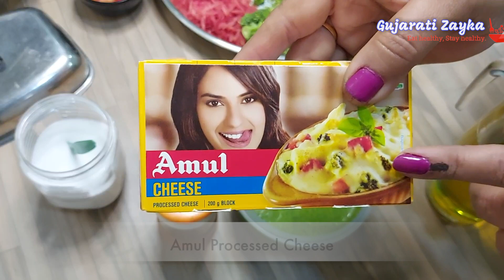નવી રીતે હેલ્ધી ટેસ્ટી બ્રોકલી સેન્ડવિચ | Broccoli Toast Sandwich | Mix Veg toast Sandwich Recipe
આલુ પરાઠા ખાઈને કંટાળ્યા હોઈતો નવા સ્વાદમાં ખૂબ જ હેલ્ધી ચીઝ બ્રોકોલી સેન્ડવીચ / Cheese Broccoli Sandwich

Broccoli Sandwich Recipe :-
Ingredients :-
8pc White Bread Slice
(You can use Brown Bread)
1 cup Chopped Broccoli
1/4 cup Greated Cucumber
2pc Small Size Boiled Potato
1/2 cup Chopped Capcicum
3/4 cup Chopped Kobi (Cabbage)
3/4 cup Greated Carrot
2 tsp Fine Chopped Green Chilli
1pc Medium size Chopped Tometo
Coriander and Mint Green Chatni Recipe :-
Sandwich Masalo
Black Pepper powder
Salt as taste and Oil
Amul Butter
Amul Process Cheese
2 to 3 Tbsp Fine Chopped Coriander

@Gujarati Zayka

અને સાથે બેલ બટન પર ક્લિક કરી દો જેથી નવી નવી રેસિપી ના વિડિઓ
નું Notification તમને સૌથી પહેલા મળતું રહે...